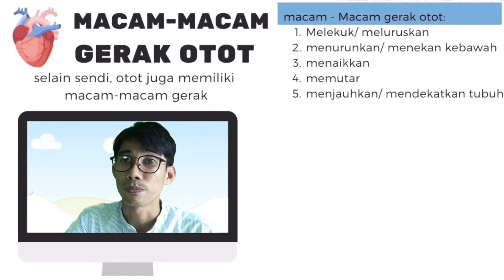IPA kels 5 Macam-macam Gerak Otot